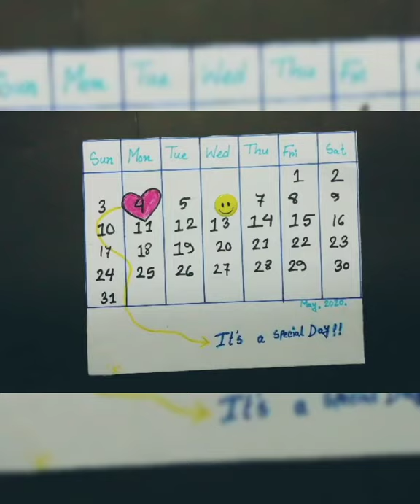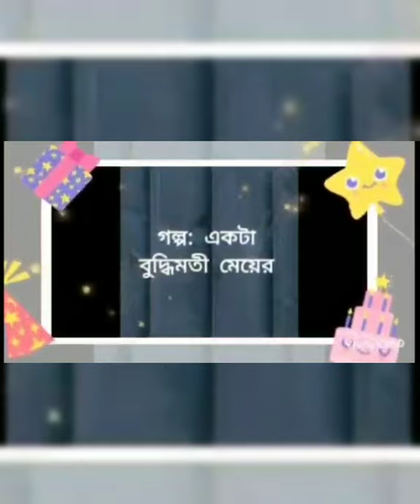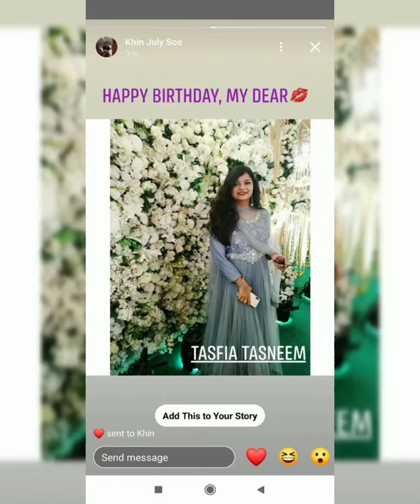How was my quarantined birthday | Birthday 2020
Hey guys,was really sick.. Recovered and made video. I know it is a longer one but this is for my self to look back whenever I want to.